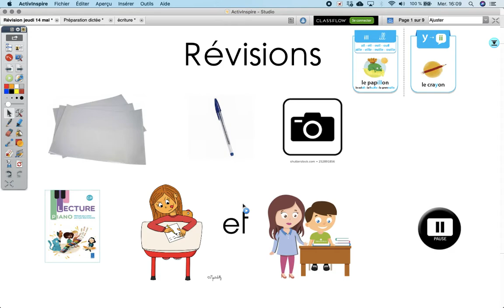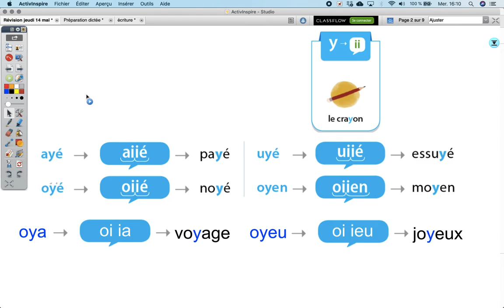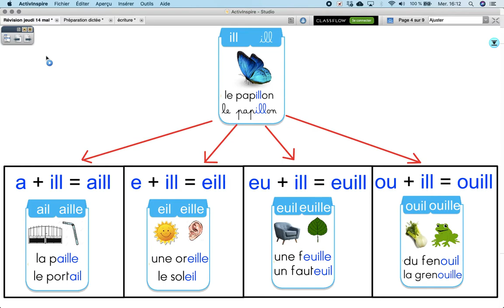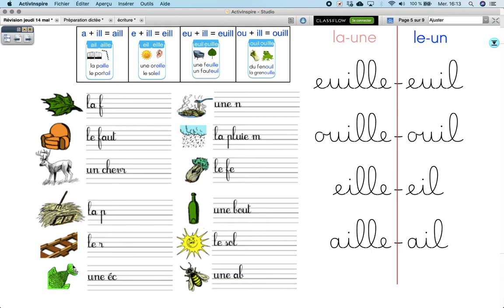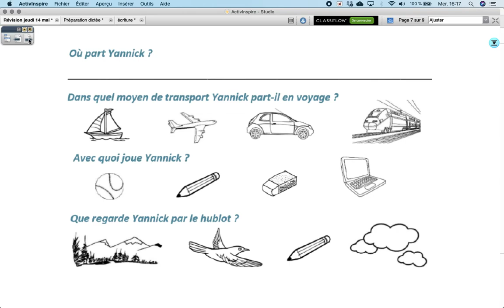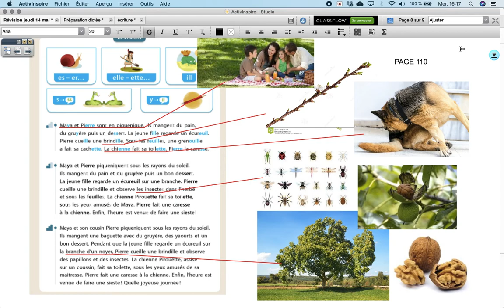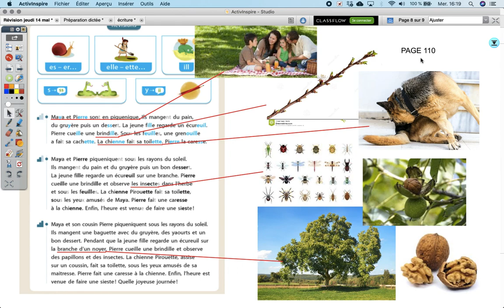Jeudi 14 mai- Lecture